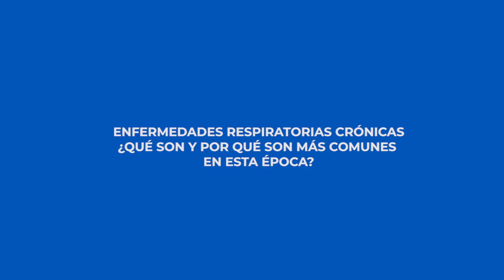KinEduca 05- Camila Velásquez